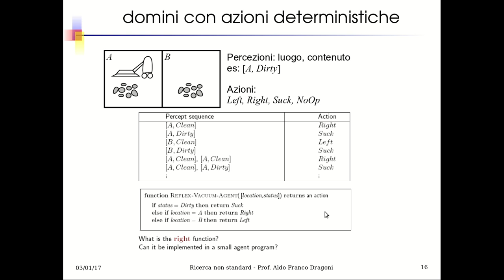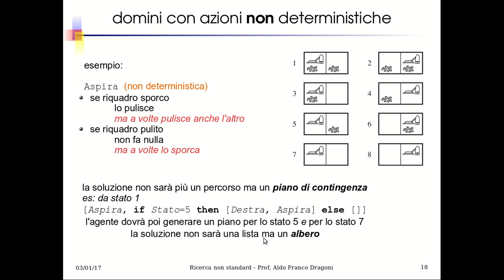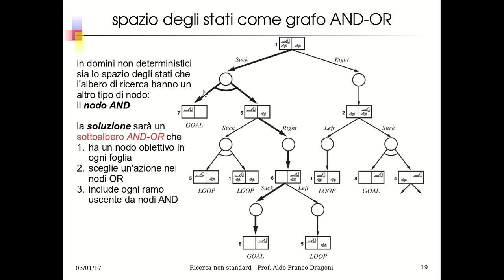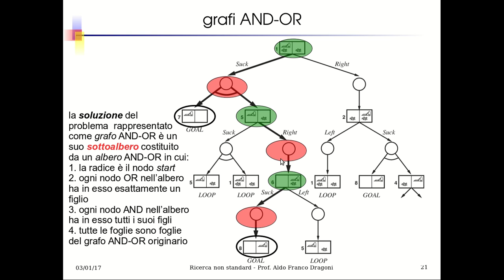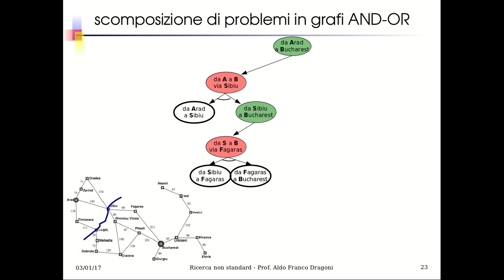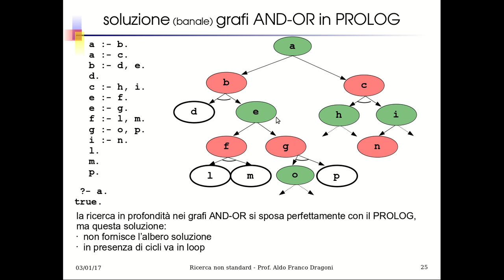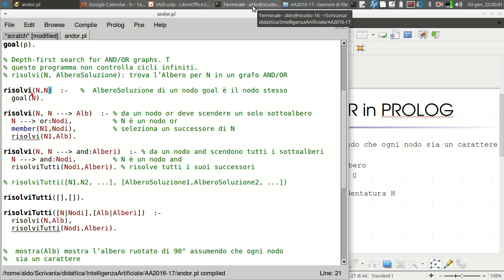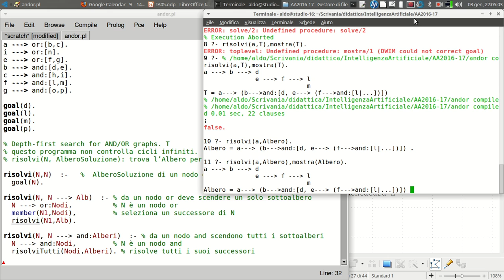IA20.2 Ricerca nel mondo reale: Azioni NON deterministiche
Nel caso in cui le conseguenze delle azioni non sono sempre deterministiche la ricerca della soluzione può essere modellata come la soluzione di un grafo AND/OR e la soluzione stessa non sarà più una sequenza lineare  di stati (cioè UN percorso) ma sarà un sottoalbero AND/OR, cioè un "piano di contingenza"